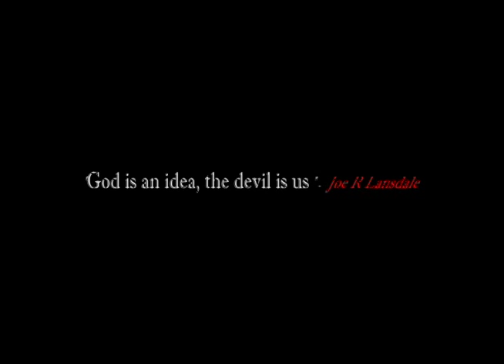Volume Trailer (2015)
Trailer for the upcoming short thriller "Volume"

directed by Michael James Kelly
cinematography by Alessandro Gentile
starring Michael James Kelly, Jackie Alixander, Solomon Shiv and Gabe Cousins